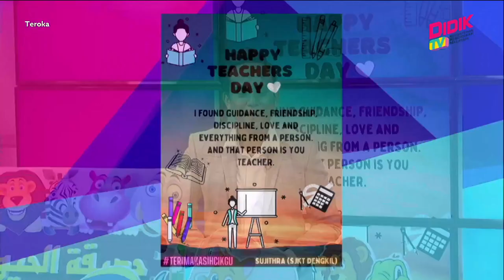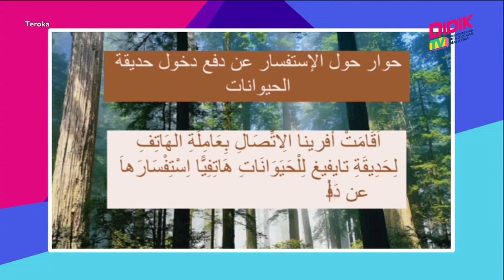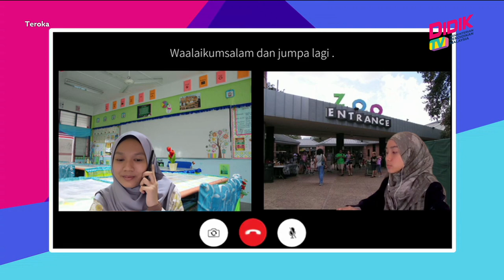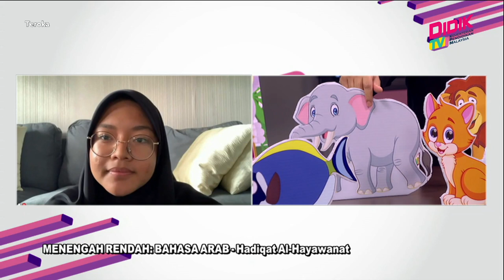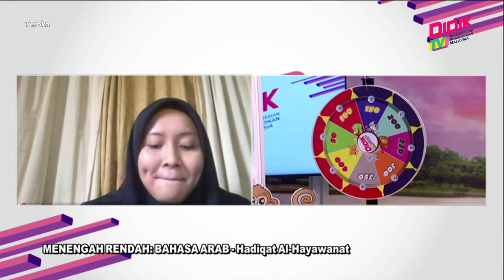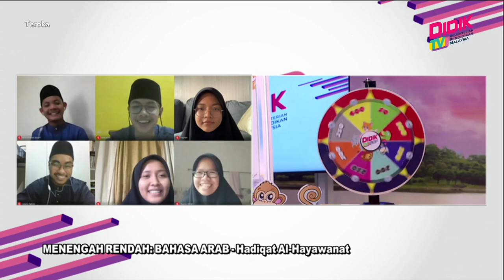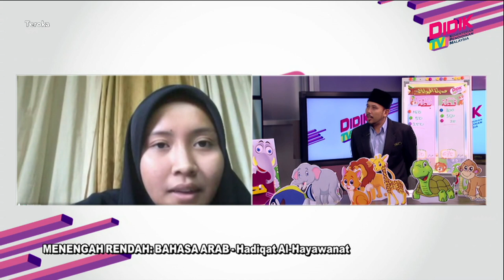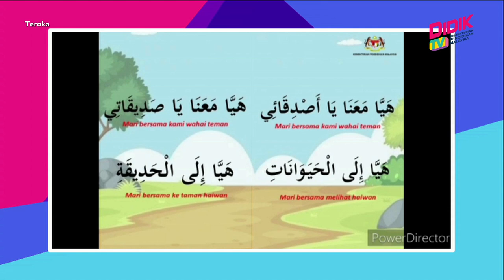Teroka (2021) | Menengah Rendah : Bahasa Arab - Hadiyat Al-Hayawanat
Tajuk : Menengah Rendah : Bahasa Arab - Hadiyat Al-Hayawanat
Guru : Marzuki Manan